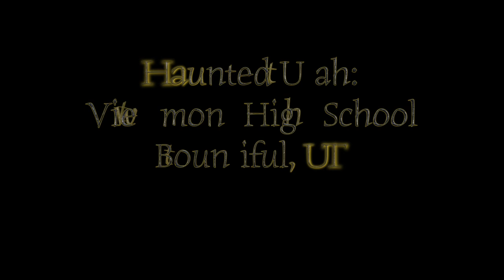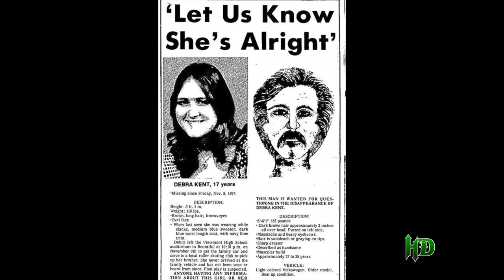Haunted Daily: Viewmont High School Haunted History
Nestled in the middle of Davis County lies Viewmont High School.  Home of the Vikings.  It seems like an ordinary school on the outside, however does have a haunted history with one of the most notorious serial killers to ever walk this earth.  On November 8th, 1974 Theodore “Ted” Bundy attempted to kidnap a young woman by the name of  Carol DaRonch.  He lured her to the parking lot at Fashion Place Mall in Murray Utah where he overpowered her, slapped some handcuffs on her, and shoved her in his car.  She managed to open the car door and jump out.  Immediately after this failed attempt, he drove to Viewmont High School in Bountiful.  Debra Jean Kent, who was 17 years old at the time was leaving the theater production in the school auditorium to pick up her younger brother.  People remember seeing her walking out toward the parking lot and also remember seeing a sharply dressed man who was acting suspiciously and pacing back and forth outside the auditorium.  As the night went on, Debra Kent never returned.  Her body was also never found.